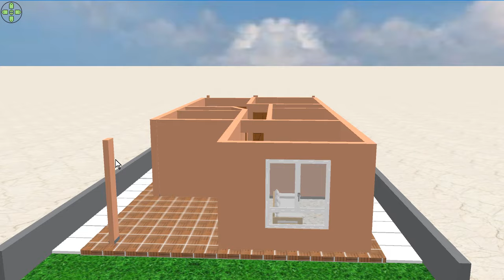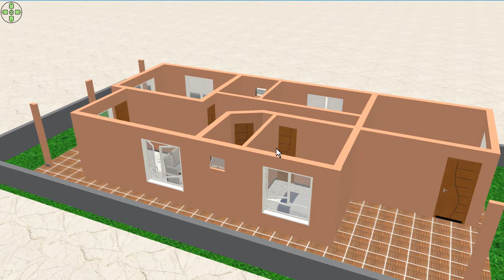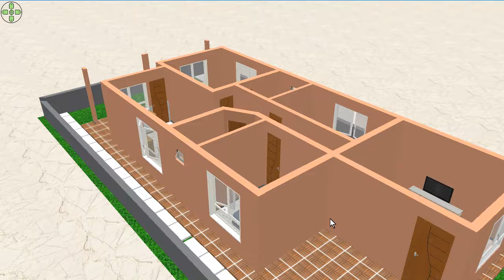Casa com 3 quartos em terreno 10x25 m2 - YouTuBe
Casa com 3 quartos em terreno 10x25 m2
Bem-vindo a mais um projeto do canal! Neste vídeo, acompanhe me  por cada detalhe desta residência maravilhosa com design, praticidade e muito conforto para toda a familia.

Explore a funcionalidade da lavanderia com acesso independente, proporcionando praticidade sem comprometer o design. Os dormitórios recebem janelas amplas oferecendo um refúgio privativo e conectado com a natureza ao mesmo tempo.

No banheiro da suíte, mergulhe na tranquilidade  com vista para a natureza. A luz natural e a ventilação permeiam todos os ambientes, realçando a beleza e trazendo um clima agradável e elegante. E claro, não podemos esquecer  da tranquilidade, trazendo um aconchego a qualquer estação do ano.

Agradecemos por nos acompanhar até aqui. Até o próximo vídeo! bjs!!!

Mais uma linda casa bem articulada para quem vai construir se inspirar e fazer uma bela casa